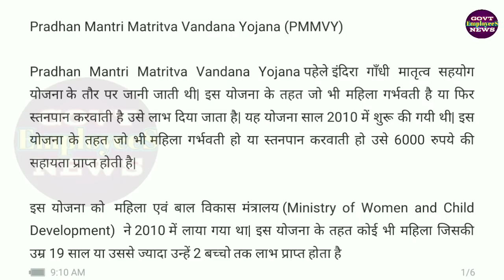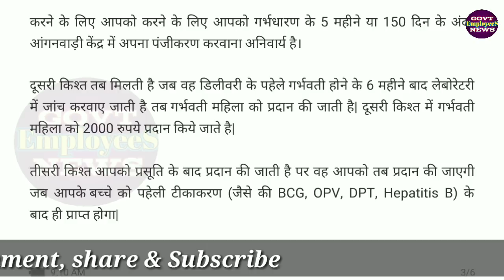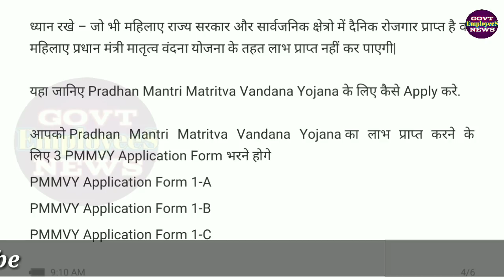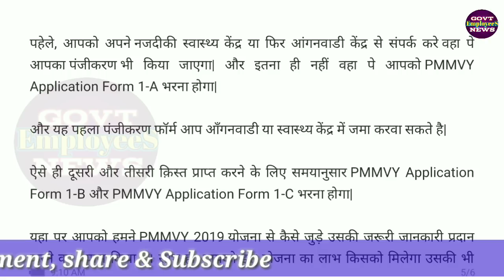PMMVY हर गर्भवती महिला को मिलेंगे 6000 जानिए पूरी प्रक्रिया प्रधानमंत्री मातृत्व वंदन योजना 6000रू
PMMVY योजना में हर गर्भवती महिला को मिलेंगे 6000 जानिए पूरी प्रक्रिया प्रधानमंत्री मातृत्व वंदन योजना 6000रू।। pradhan mantri vaya vandana yojana in hindi full details.